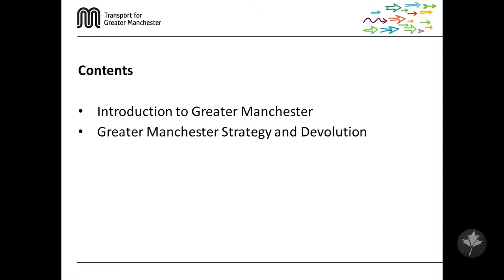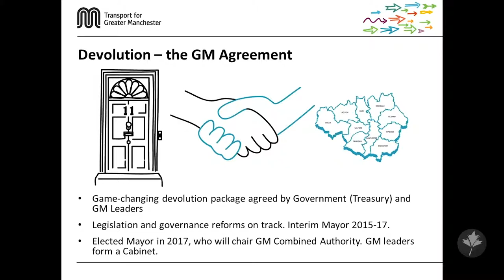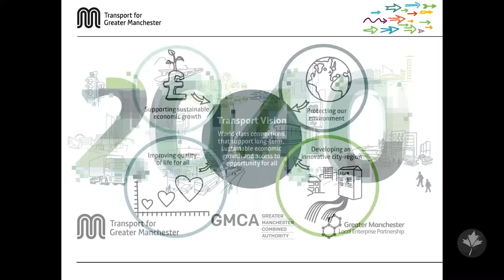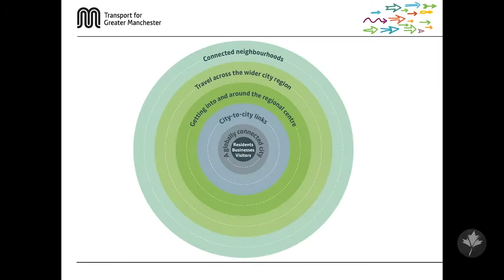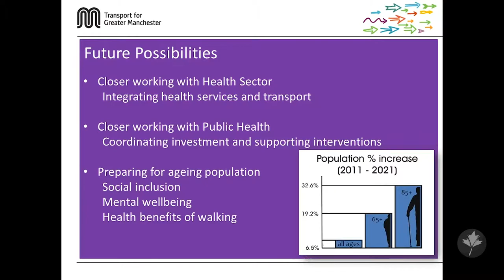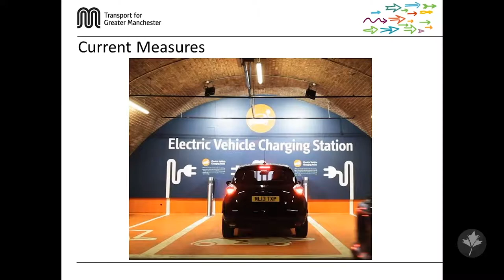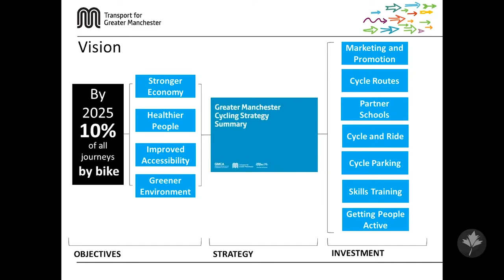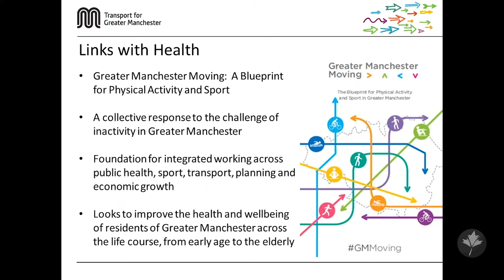How Greater Manchester is bringing together Health and Transport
This presentation is about how transportation in greater Manchester should be improving people health, by focusing on improving infrastructure in transit and active transportation. By upgrading the different modes available, the goal is to make the people of Manchester healthier, and the air quality around the city cleaner.

disponible en anglais seulement

Cet exposé porte sur la façon dont le transport dans la grande région de Manchester devrait améliorer la santé des gens, en mettant l’accent sur l’amélioration de l’infrastructure du transport collectif et du transport actif. En modernisant les différents modes accessibles, l’objectif est d’améliorer la santé des habitants de Manchester et la qualité de l’air dans la ville.